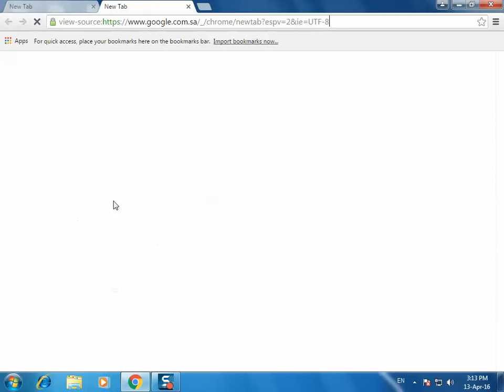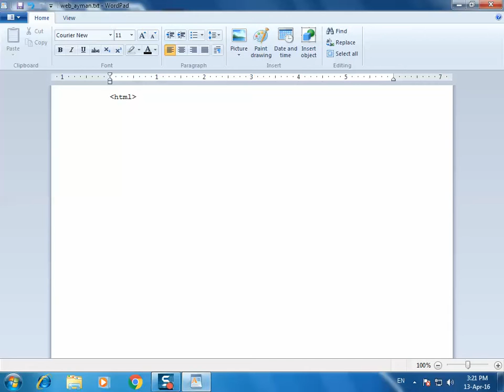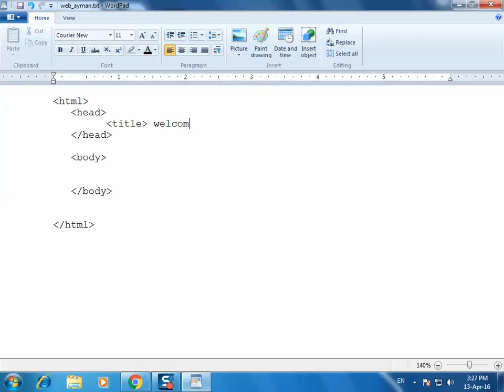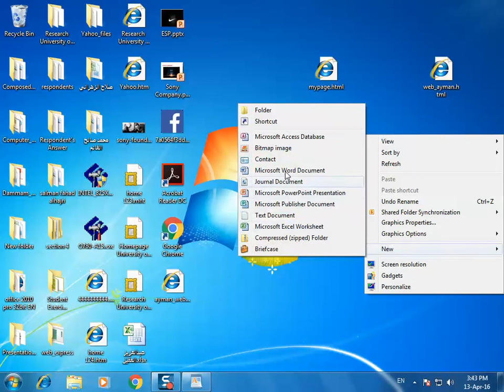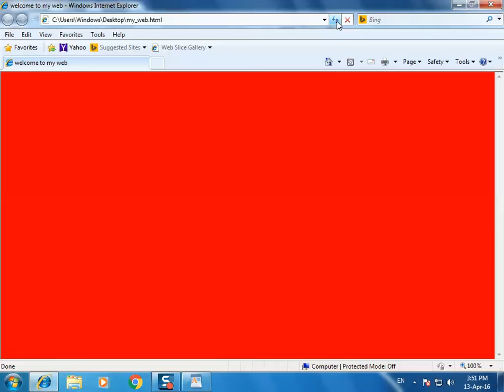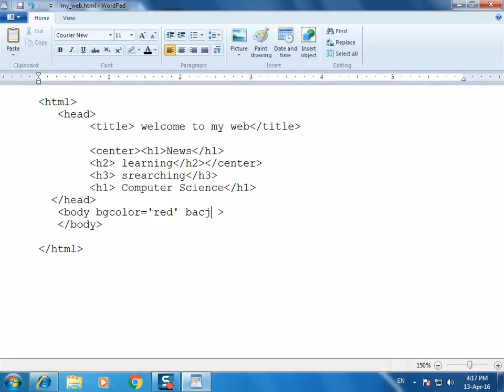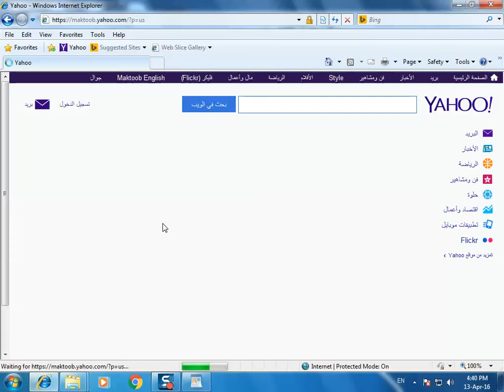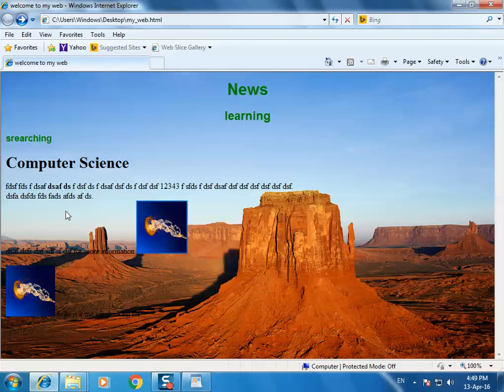The The Nineteenth Lecture In Computer Application "HTML"